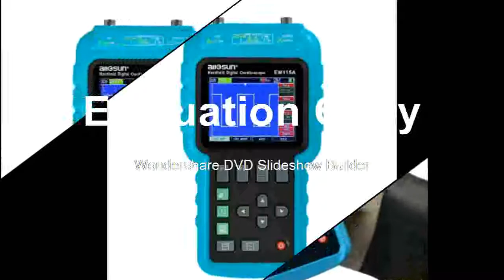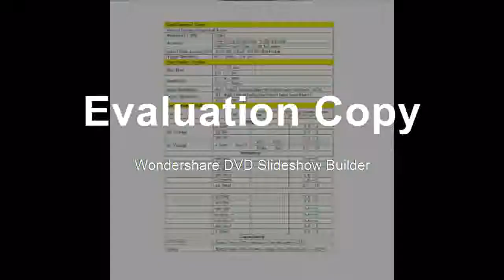Find 3in1 Professional Portable Digital e+ Signal Generator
Product On Aliexpress

Brand Name:all sunDisplay Size:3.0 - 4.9 InchesBand Width:Less than 60MHzMax Waveform Capture Rate:30,000wfm/sDigital Channels:1Display resolution:320*240 PixelsRecord Length:4K/channelModel Number:EM115AIS Battery Demountable:YesDIY Supplies:ElectricalReal Time Sampling Rate:200MSa/sMax input voltage:600 Vrms CATIIDiode:2.000V/Test Current:0.5mAWeight:Approx. 720g